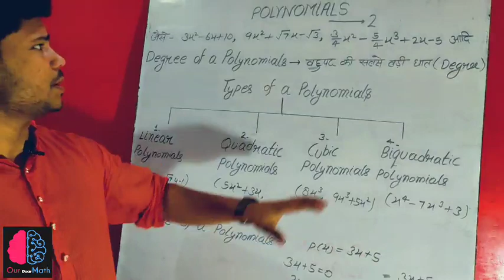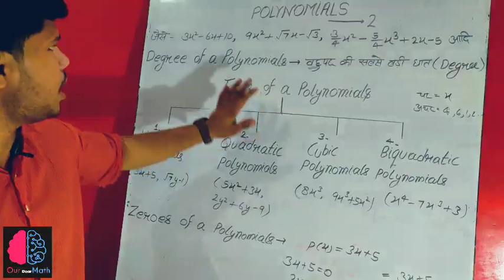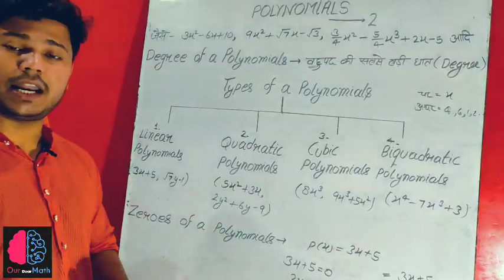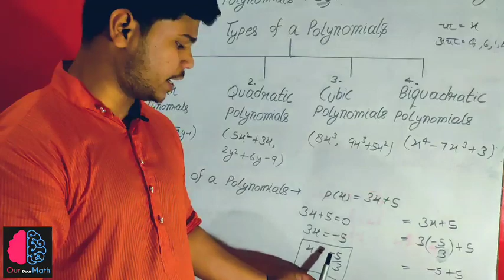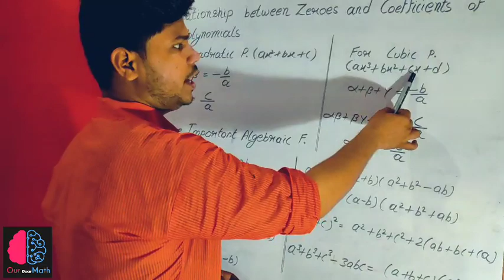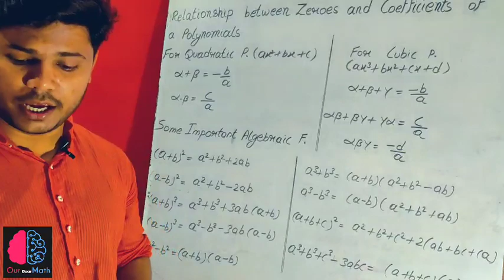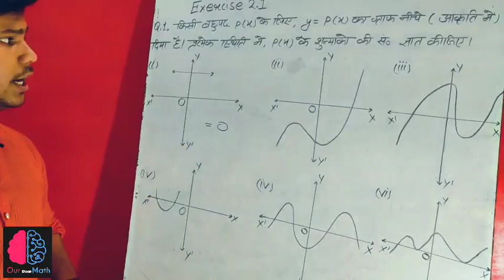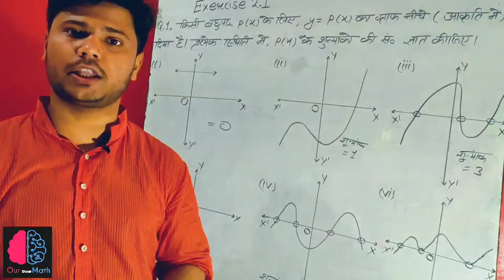CLASS 10th NCERT MATH | FULL EXERSICE 2.1 | OUR DEAT MATH.